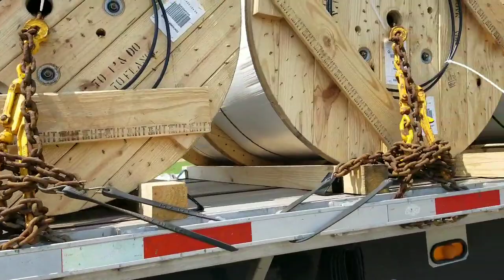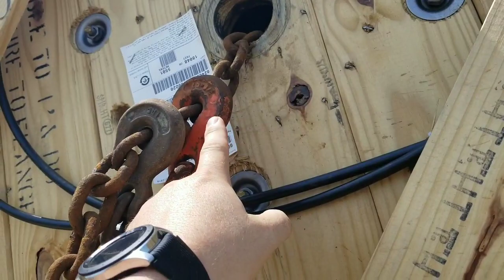Load#52 Cable reels Someone hit me